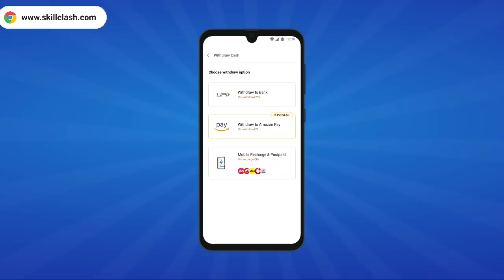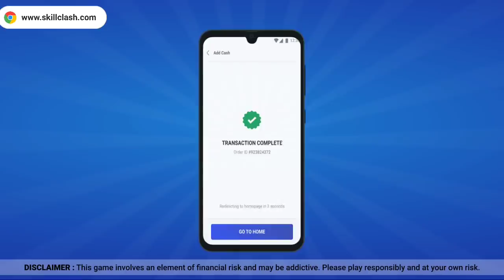bgmi 10 crate 2 mythic 😲| classic crate opening bgmi | new classic crate opening